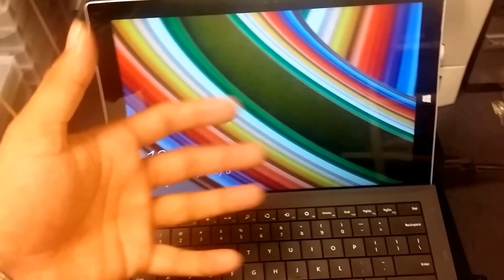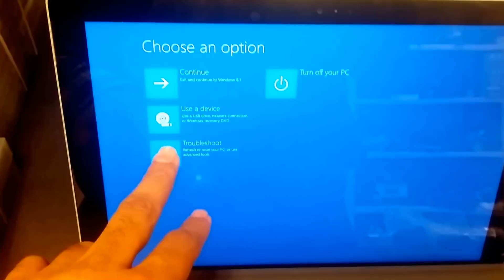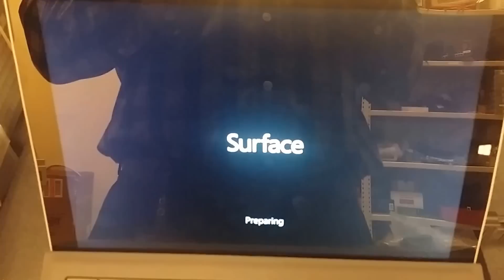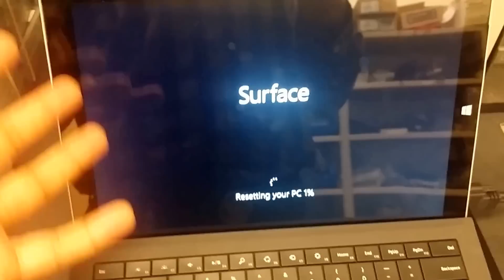Surface Pro 3 Factory Reset